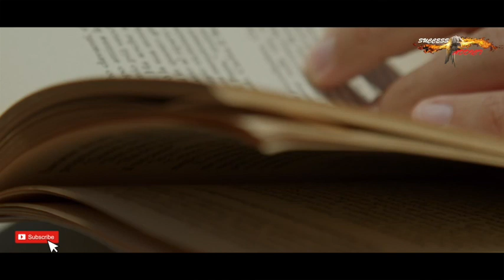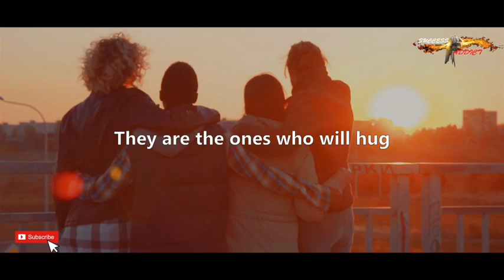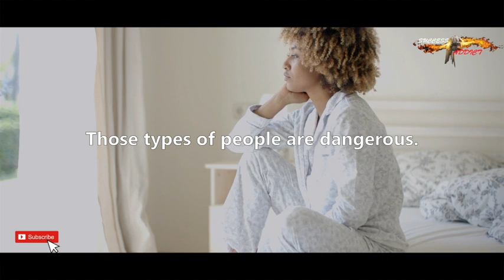7 Signs Someone In Your Life Is Sent By The Devil |Avoid These People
These are signs that points out someone in your life has been sent by the devil. You need to avoid these set of people at all cost. This video will make you understand how they can influence a person's destiny and make them walk on the wrong path. The agents of the devil are walking around like a roaming lion looking for who to devour.